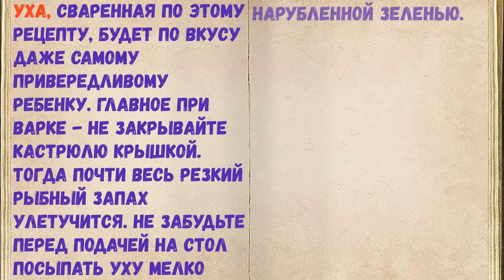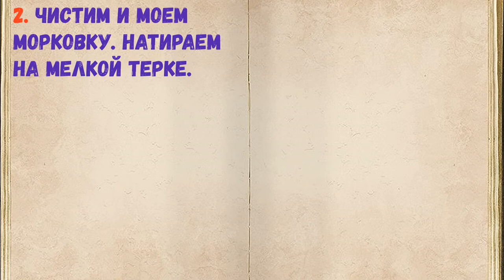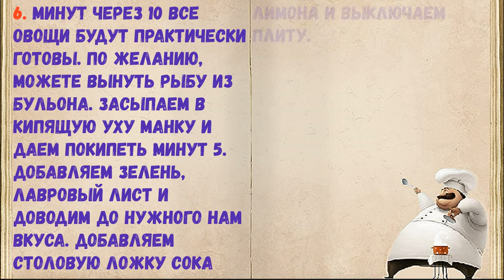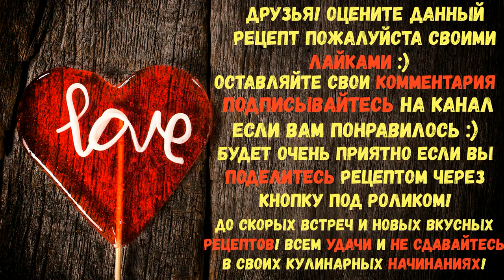Уха Из Щуки / Книга Рецептов / Bon Appetit